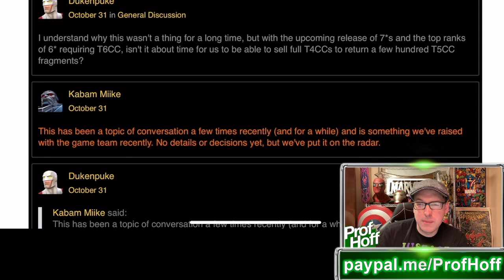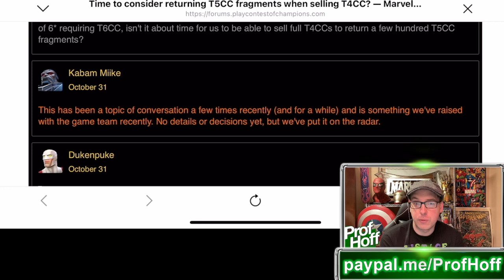IT'S TIME TO MAKE THIS A REALITY IN THE GAME